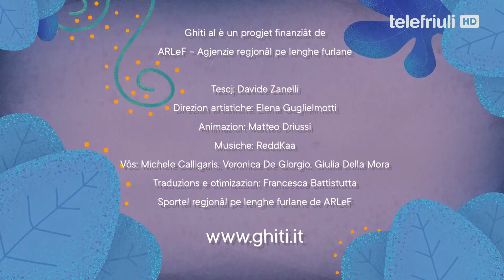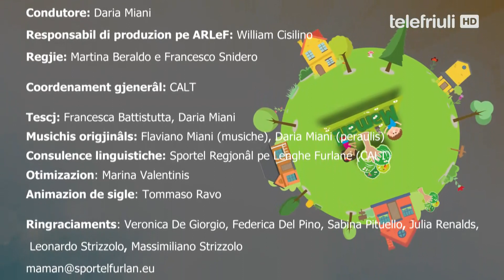La plastiche - Pontade 8 dai 25 di Novembar dal 2022